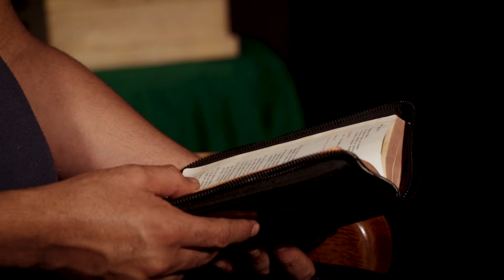En Dios descansa mi alma 🌙 22 Agosto de 2024 🙏 Ora con Dios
En Dios descansa mi alma junto al Padre Wilson Grajales.

Salmo 62:6, "Sólo en Dios halla descanso mi alma; de él viene mi esperanza"